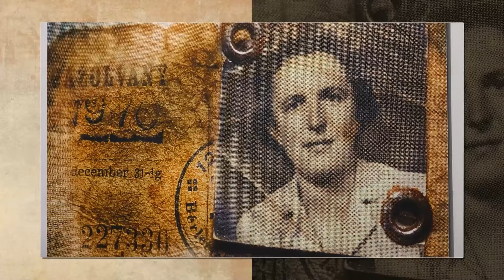Pécsi Kör - 2024.08.28.